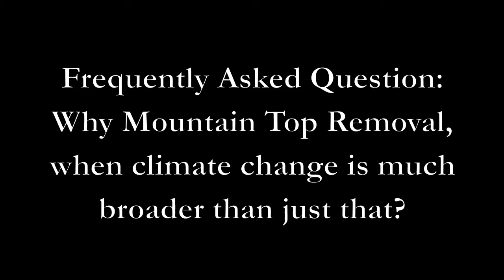Why MTR, when climate change is much bigger than just that